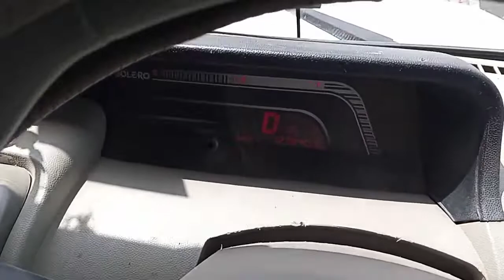Mahindra Bolero SLX Chassis Number & Vin plate location 🚘Chassis number location🚘 Vin plate location